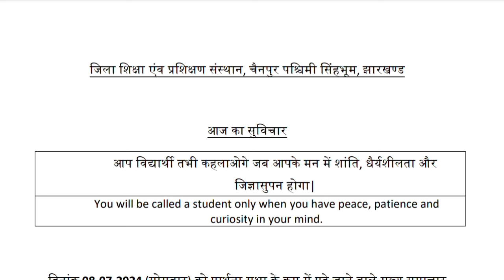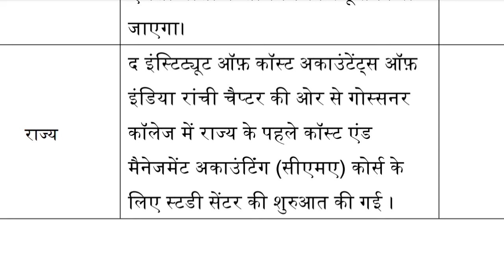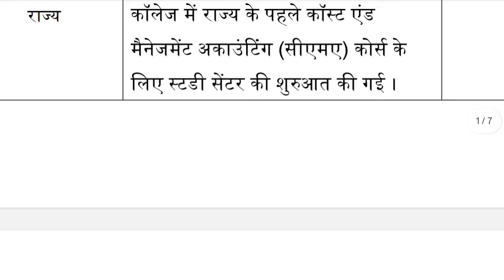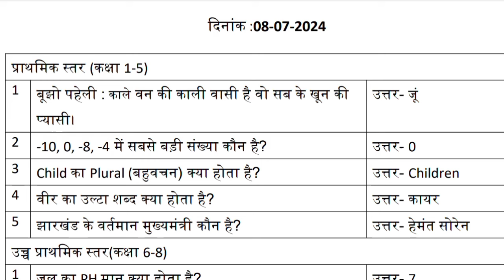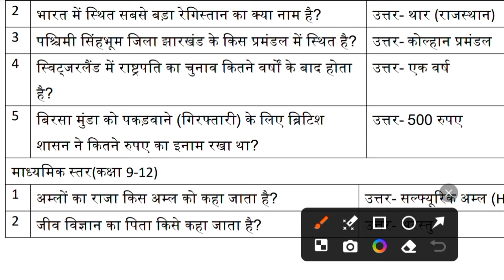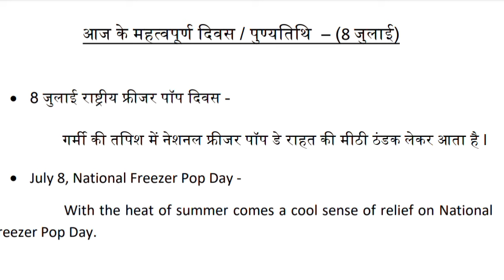प्रार्थना सभा क्रम में पूछे जाने वाले न्यूज़ और क्वीज News and quiz 08-07-24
Jharkhand Board News and quiz